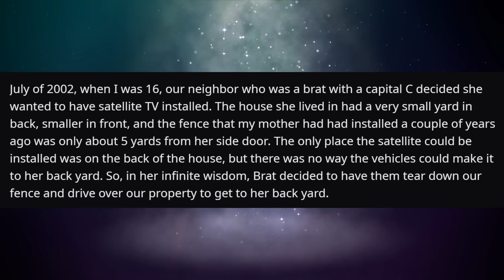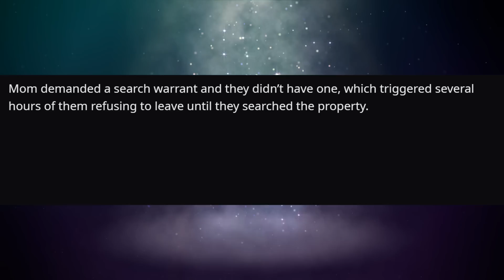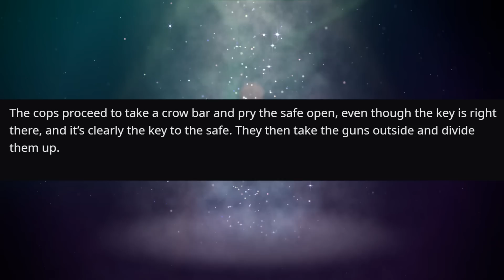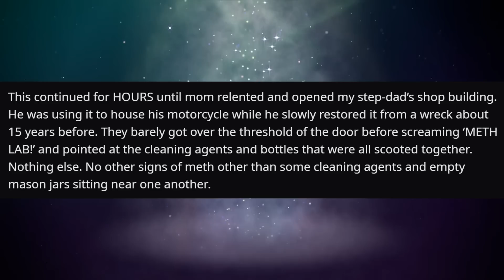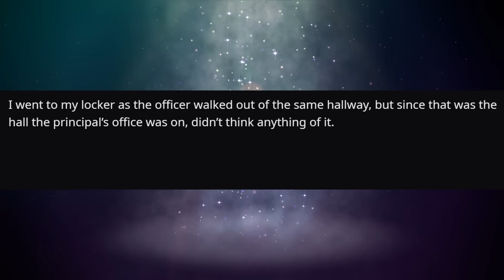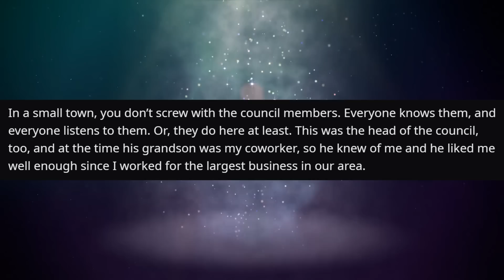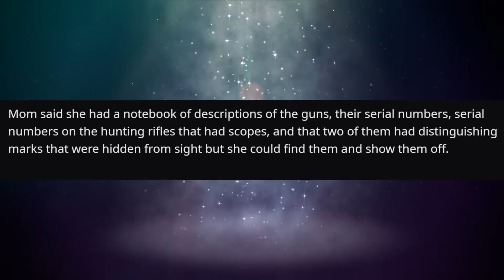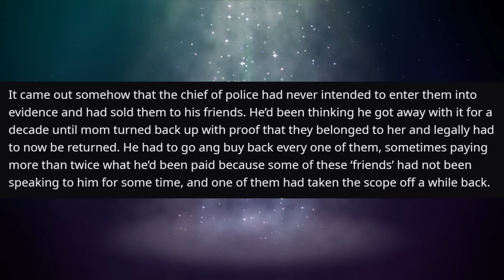Police Chief FIRED Over A Torn Down Fence! | r/ProRevenge | #244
"Woman tears down our fence for satellite TV, and 10 years later the police chief is fired as a direct result."
Author: u/TerahNightwind

KCC Rob
227-207 Dundas Street East,
Trenton, Ontario, Canada
K8V 1L8